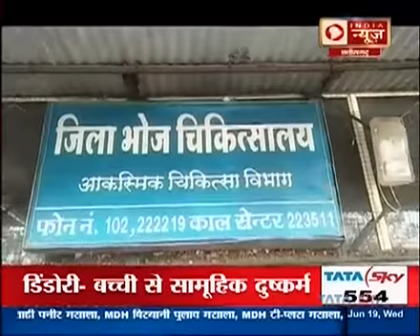धार । asi द्वारा आत्महत्या के मामले में चौकी प्रभारी को हटाया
Video from Pankaj Sharma